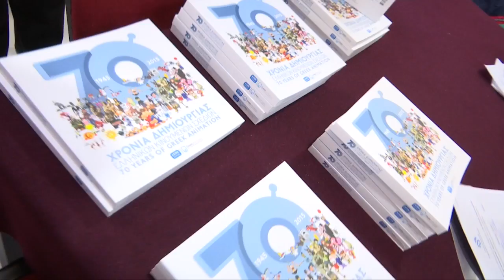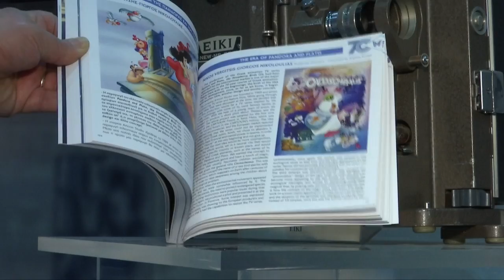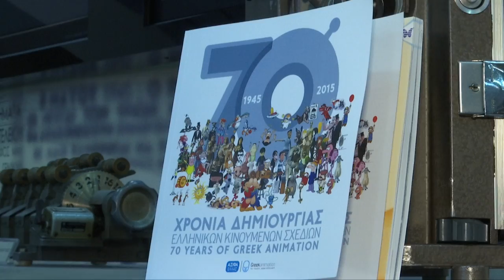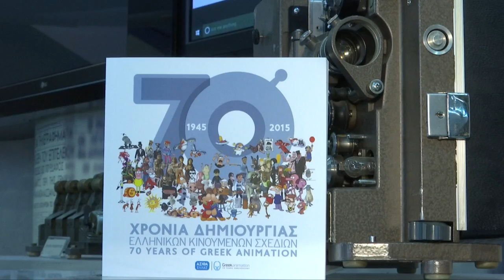Παρουσίαση του επετειακού λευκώματος για τα 70 χρόνια Δημιουργίας Ελληνικών Κινουμένων Σχεδίων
Η Ελληνική Ένωση Κινουμένων Σχεδίων ΑΣΙΦΑ Ελλάς, σε συνεργασία με τη διαδικτυακή πύλη Greekanimation.com παρουσιάζει το λεύκωμα "70 Xρόνια Δημιουργίας Ελληνικών Κινουμένων Σχεδίων", στην αίθουσα εκδηλώσεων της Γενικής Γραμματείας Ενημέρωσης και Επικοινωνίας.